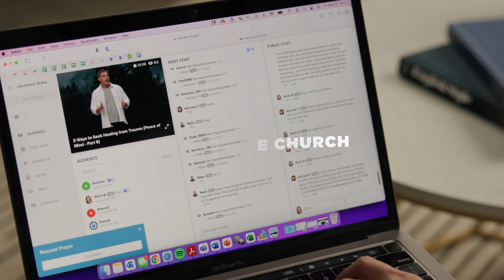Who We Are | Life.Church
At Life.Church, we believe the church isn’t a building—it’s people. And when each of those people knows who they are and what they believe, they can achieve incredible things together.

Our mission is to lead people to become fully devoted followers of Christ. That's how we're able to make a difference in our communities and the world, and it's the driving force behind everything we do.